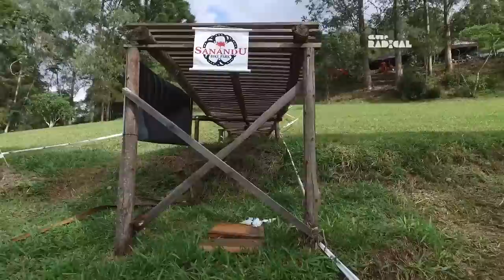Campeonato Estadual de Downhill 2016 - 3ª Etapa - Nova Friburgo